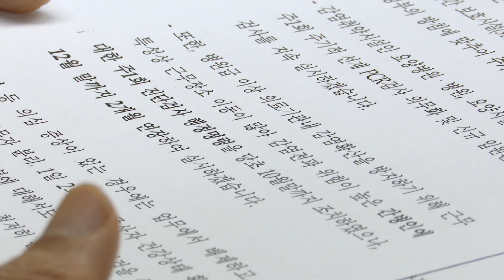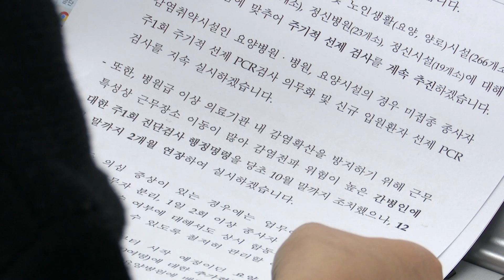[대구시(시장 권영진)]211029 코로나19 발생현황 및 조치사항 관련 브리핑 sk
코로나19 발생현황 및 조치사항 관련 브리핑